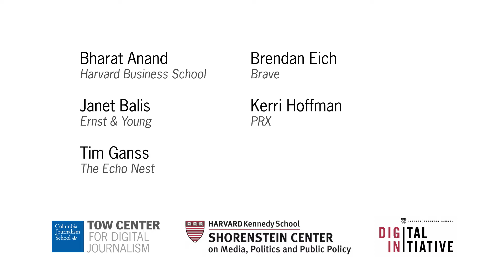The Future of Advertising and Publishing: Revenue Models & Adjacent Media Spaces - Panel 2 (of 2)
Video from the "The Future of Advertising and Publishing" event held on October 20, 2017 at Harvard Business School.

Panel Discussion: "Revenue Models & Adjacent Media Spaces"

Participants:
- Bharat Anand (Harvard Business School)
- Brendan Eich (Brave)
- Janet Balis (Ernst & Young)
- Kerri Hoffman (PRX)

Event description: Join the Tow Center for Digital Journalism at Columbia University, the Digital Initiative at Harvard Business School and the Shorenstein Center on Media, Politics and Public Policy at the Harvard Kennedy School on October 20 for an afternoon conference on The Future of Advertising and Publishing: Finding new revenue models for journalism in the digital age. Panels will feature academics, journalists, media executives and industry experts who will discuss the distribution and advertising challenges facing traditional publishers and present lessons learned from adjacent media spaces about digital revenue models.